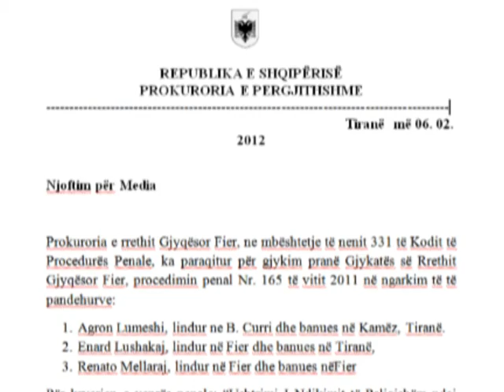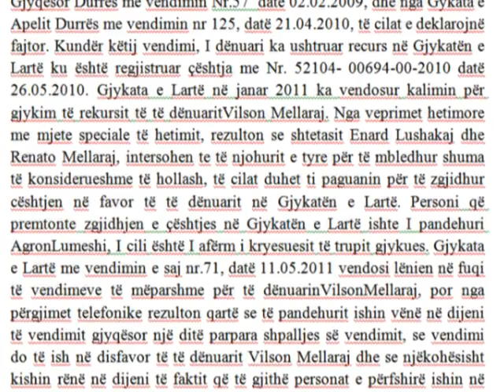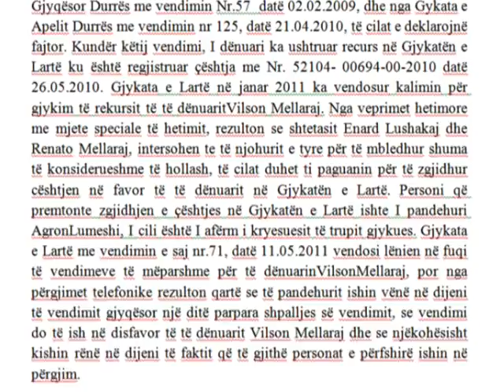KORRUPSIONI NE DREJTESI PROKURORIA PUBLIKON RASTIN GJYKATA E LARTE E MOHON LAJM